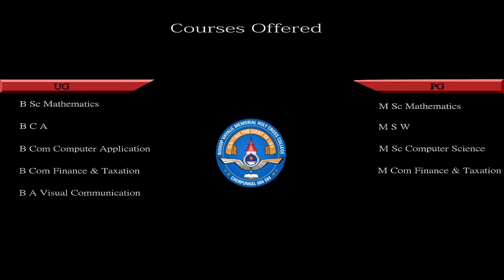ഓൺലൈൻ ക്ലാസ് മലയാളവിഭാഗം പ്രൊഫ ജോയിച്ചന്‍ സി ജെ സെമസ്റ്റർ 1 ബികോം -ഭാഗം 12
ബികോം  സെമസ്റ്റർ  1   കഥ കവിത  നാടകം   പ്രൊഫ ജോയിച്ചന്‍ സി ജെ